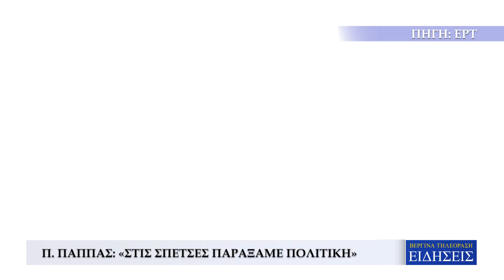ΣΥΡΙΖΑ: ΜΗΝΥΜΑΤΑ ΕΝΟΤΗΤΑΣ ΜΕΤΑ ΤΟ ΣΥΝΔΕΡΙΟ ΣΤΙΣ ΠΕΤΣΕΣ